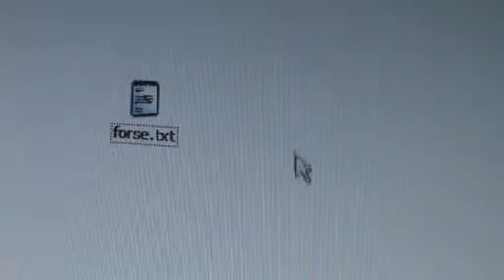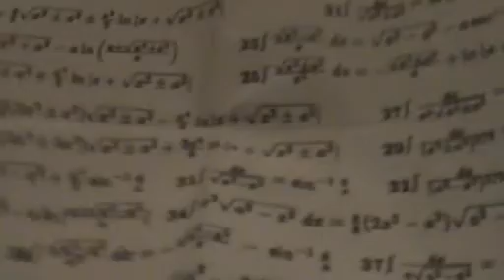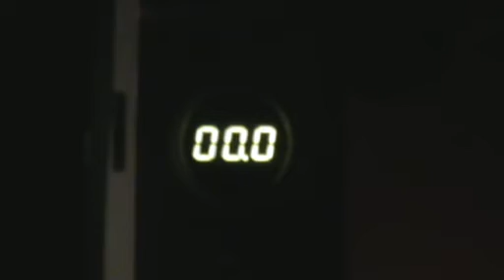Divergenze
Forse studiare
è una scusa migliore
che liberarsi.